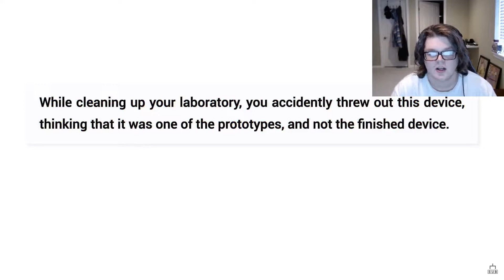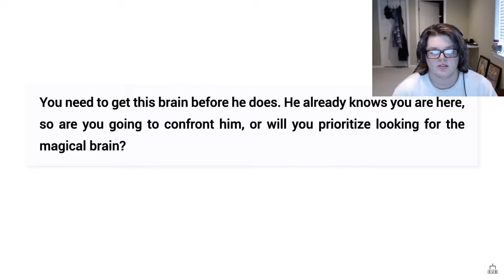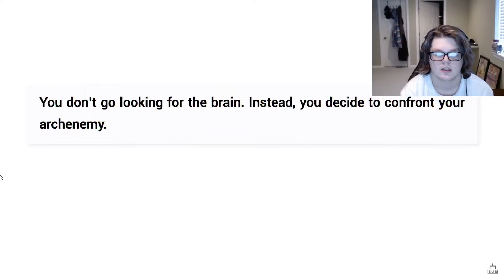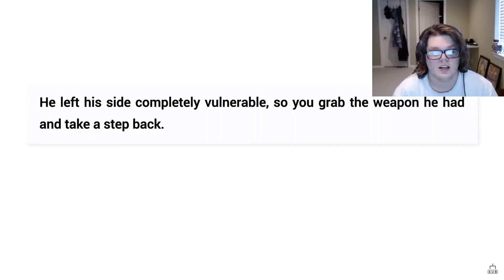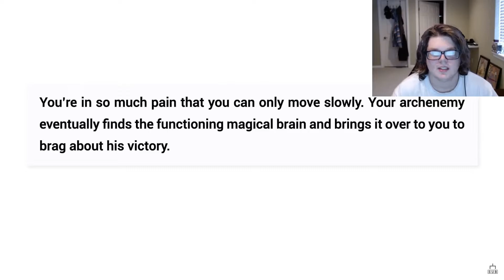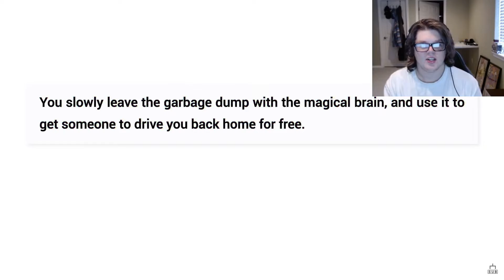I Become a Mad Scientist! | Paths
Today I became a Mad Scientist! Only downside is I accidently threw out my greatest invention...